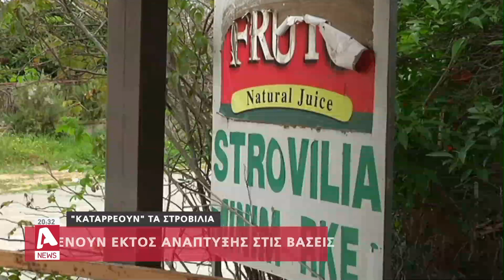"Καταρρέουν" τα Στροβίλια: Μένουν εκτός ανάπτυξης στις Βάσεις